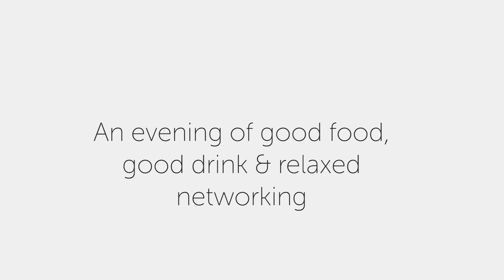KW Libro Chamber Young Professionals - Networking Event @ Borealis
October 23 @ Borealis Grille & Bar in Kitcener, Libro Chamber Young Professionals is hosting this season's second networking event. Don't miss out on Borealis' local food, drink and the opportunity to mingle with KW's bright young professionals. Spread the word, share the video. Word on the street is - Borealis has something MAGICAL in store for attendees!